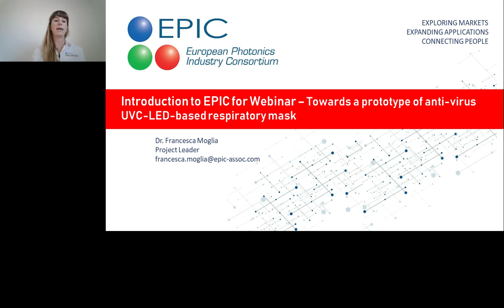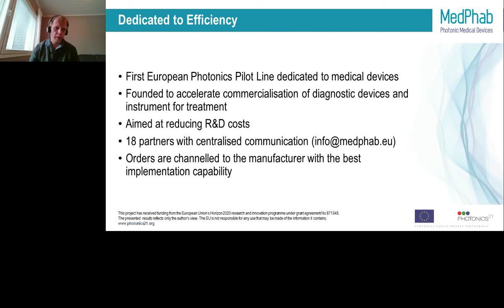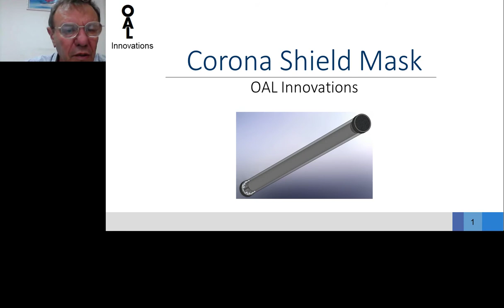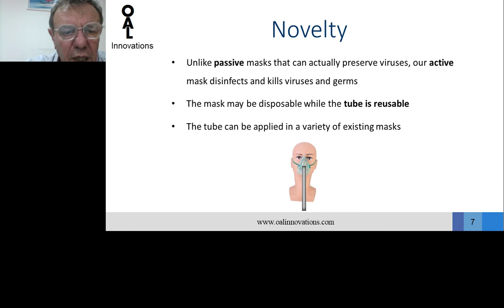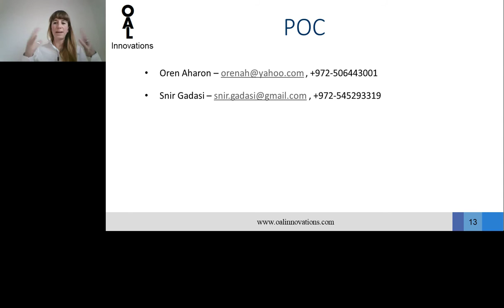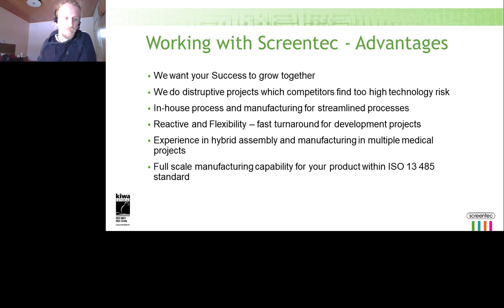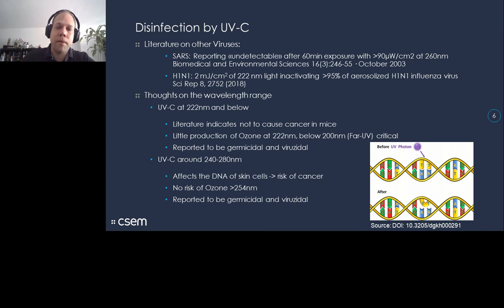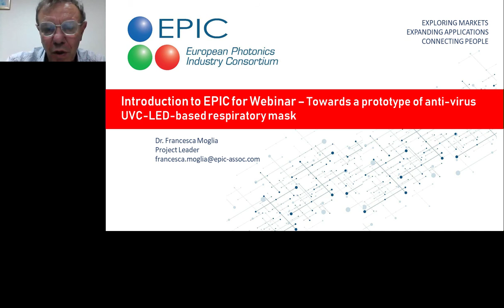EPIC Webinar on Towards a prototype of an anti-virus UVC-LED-based respiratory mask (19 March 2020)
Concerning the current worldwide health emergency, EPIC is committed in highlighting and promoting what photonics can do to support humanity in finding tools to face and defeat the virus COVID-19 and similar future threats to the community. The purpose of this webinar is to present an innovative respiratory mask, having the exhaust equipped with a UVC LED string, in order to expose the airflow in both directions to the suitable amount of light to be deadly for the virus. The idea will be presented in detail by the members of EPIC and partners of the EU-funded pilot line MedPhab*  discussing its realisation and how to bring it to market.

Agenda:
Introduction Francesca Moglia, Project Leader, EPIC
(00:13:30)Jussi Hiltunen, Research Professor, VTT Technical Research Centre of Finland
(00:30:20) Oren Aharon, Founder, Duma Optronics
(1:17:47) Sören Fricke, Head of Integrated Flexible Sensors at CSEM
(1:00:40) Antti Tauriainen, Managing Director, Screentec